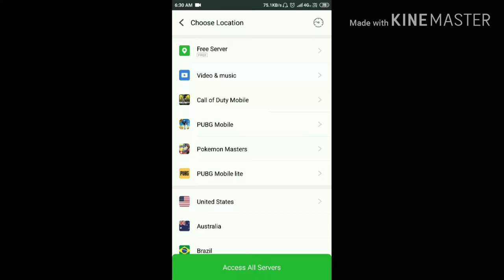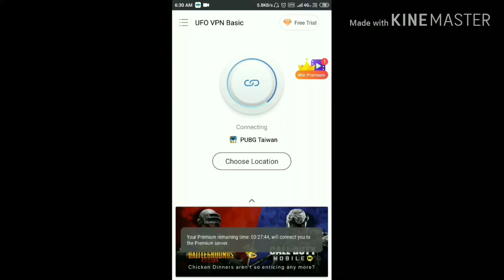Aagya bhai aagya M24 KA SKIN